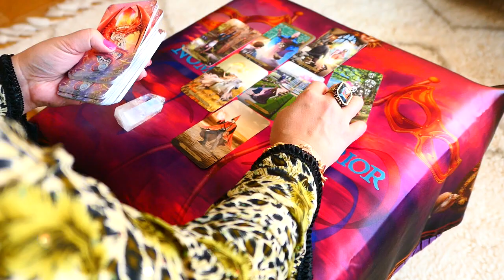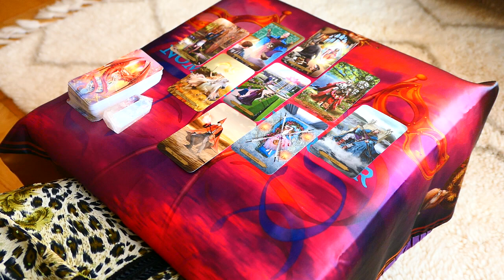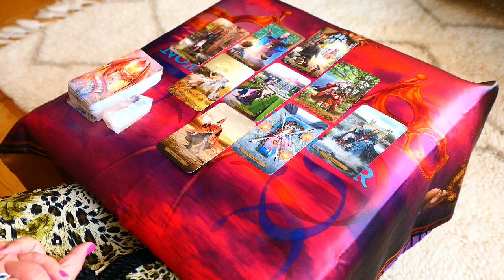TAURUS ~ A little playfulness vibe can help revitalise this love ~ popRead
♥️️For EXTENDED version of this video:

to order for personal readings and more extended reading videos. Don't forget to signup to my website to receive discount :-)